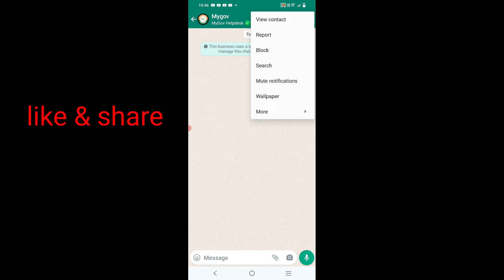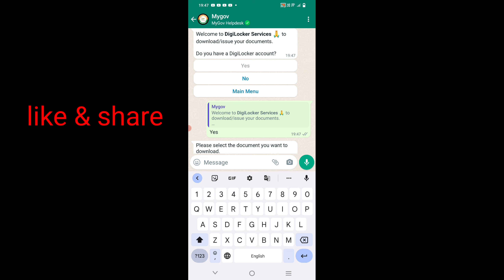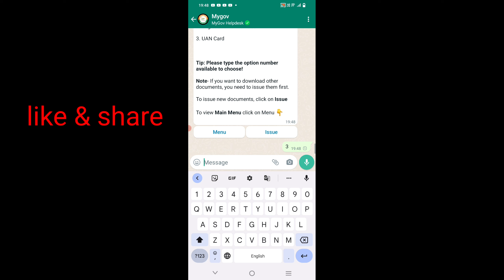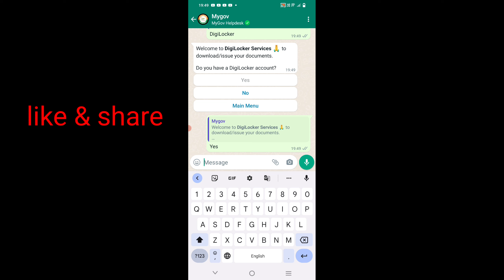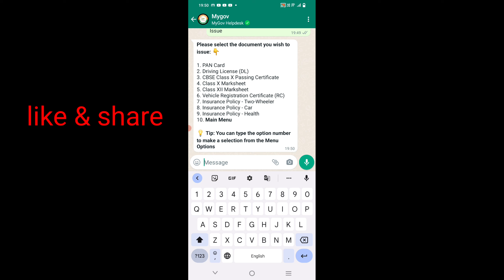how to download bike rc book in tamil |digi locker | aadharcard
this video explain the how to download bike rc book in tamil

download aadhar card in Tamil.